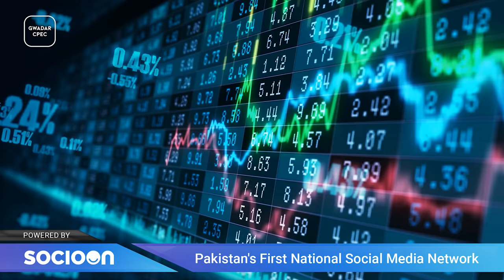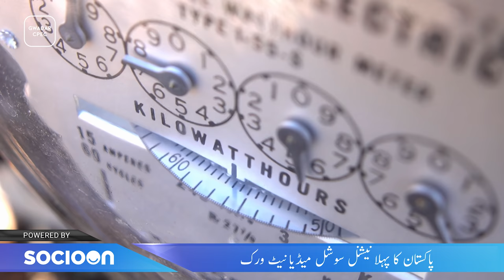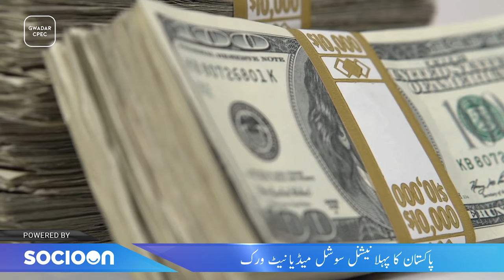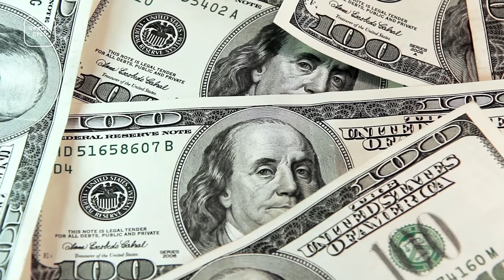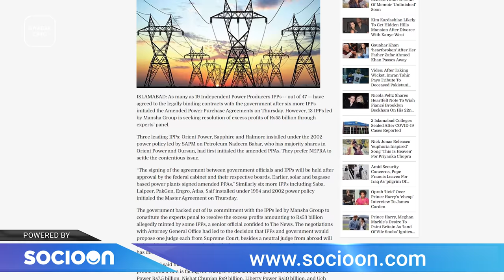CPEC’s Suki Kinari Hydropower DAM Project at Kunhar River | The Ultimate Game Of Clean Electricity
If we talk about the details of this project, the SK Hydro Consortium is constructing an 870 MW Soki Kanari Hydropower Project in the Kagan Valley of Khyber Pakhtunkhwa Province, Pakistan at a cost of 8 1.8 billion. If we talk about work on it, 70% of the work of Ski Kanari Hydropower Project has been completed and it is expected to be operational by December 2022. The spillway has been diverted. The 884 MW hydropower project's secondary river closure ceremony took place some time ago. The total cost of the project, located on the Kunhar Kagan River, is US 2 2 billion. Now with the completion of river closure in the second phase of construction of Pakistan's Suki Kinari Hydropower Project, the project has entered a new phase of dam construction.